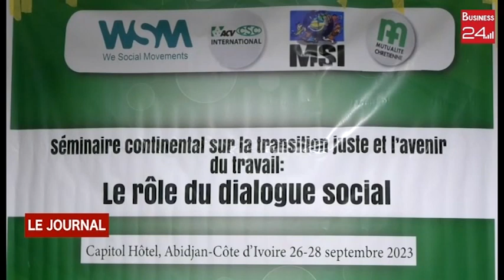Changement climatique : ACV CSC International renforce les capacités des organisations syndicales